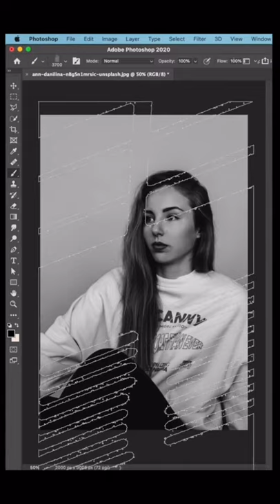More fake window light - Photoshop tutorial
I share what I like